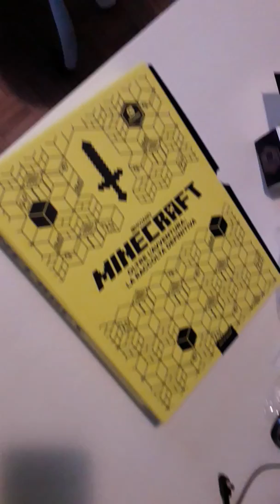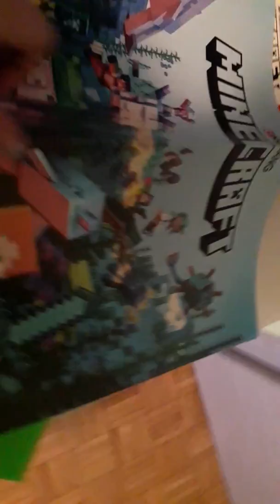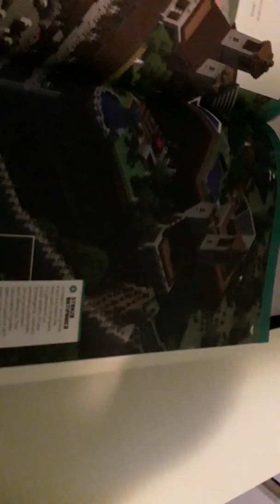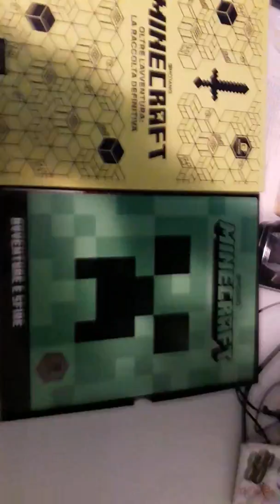Open box di minecraft